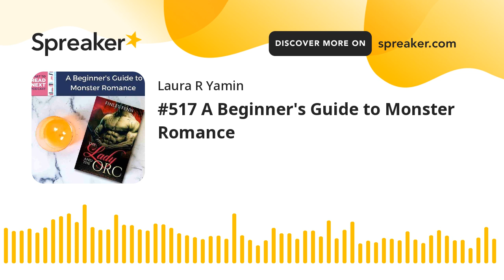#517 A Beginner's Guide to Monster Romance (part 1 of 3)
This episode was part of the  Romance For Reproductive Rights. Thank you, Elizabeth for making a donation to the various Abortion Funds. If you want to donate to one or a few of the various abortion funds, here is an article with a list of various funds. Please note for the next three months, I will donate all of the podcast earnings to Florida Access Network. After September 2022, 20% of the funds earned from the podcast will continue to be donated to the Florida Access Network.  Finally,  if it’s not clear enough Abortion is Healthcare.

In today’s episode, Elizabeth shares her journey to monster romance. Here are some topics we chat about: what can be considered a monster romance, the great Amazon algorithm, the different types of monster dicks, what is missing within monster romance such as Queer Monster romance, the world of ORCs,  and the different types of monster romance. This episode is perfect for those who want to begin their Monster Romance Journey.